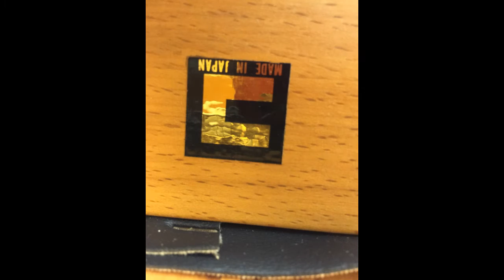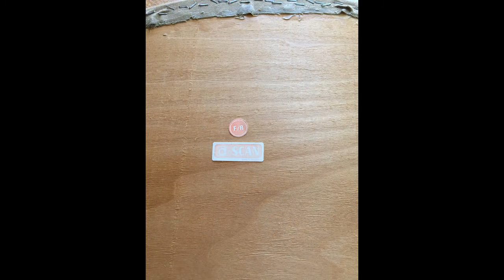Mid Century On Sale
Armadillo Consignment Seattle